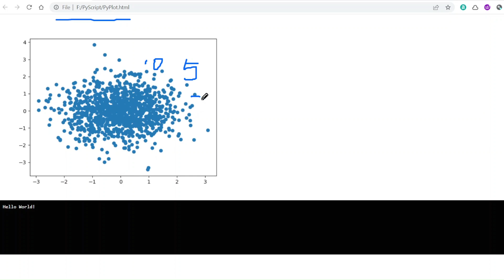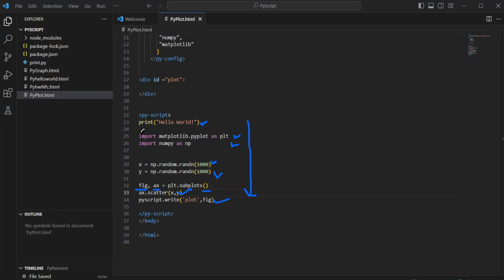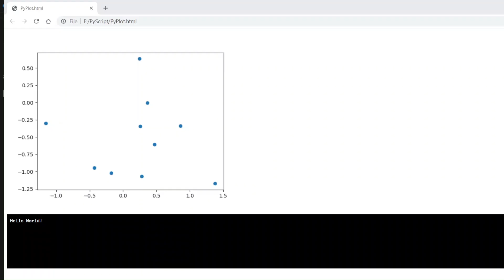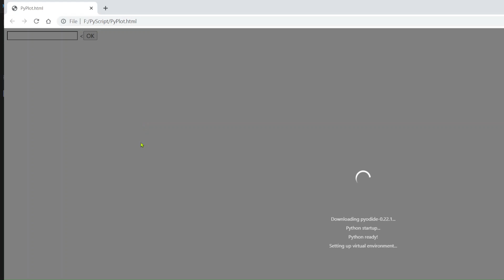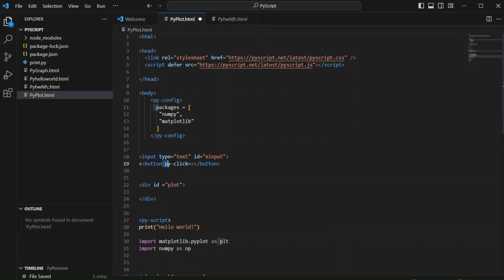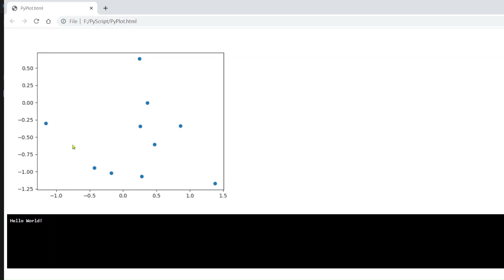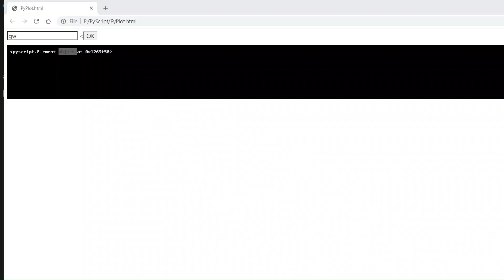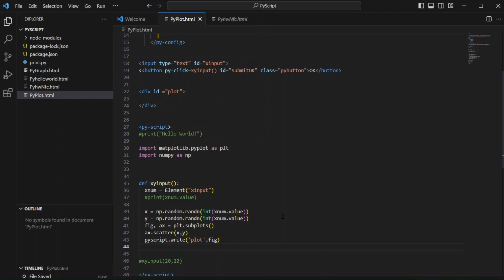🔔 PyScript 사용하기 6 - 웹 페이지에서 입력 받아 그래프 그리기 PyScript Interactive Data Visualization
🔔 파이스크립트와 HTML Tag를 이용하여 웹페이지에서 사용자 입력을 받아  scatter graph를 그려보았습니다.